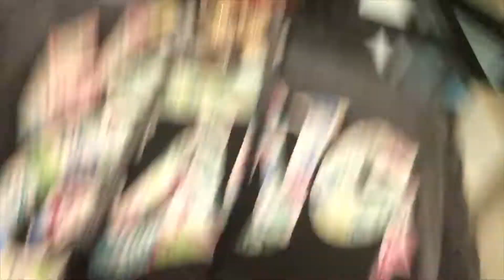YEEZY 500 UTILITY BLACK SPOTTED IN MALL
Just a nice lil vlog in Sumter South Carolina, enjoy the vid.